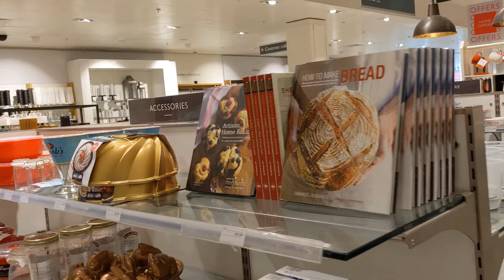John Lewis, a high-end department store in Liverpool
At John Lewis Liverpool, you can find quality and beautiful items ranging from clothes for adults and children, food, cosmetics, electronics, furniture kitchen wares...